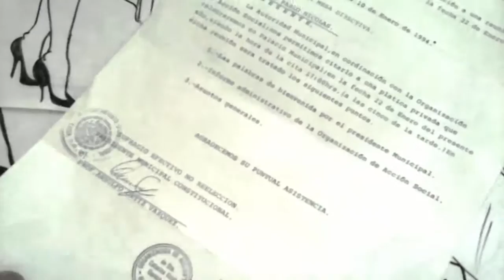Mira como dibuje a ZOMBINA DE MONSTER MUSUME XDEIOS